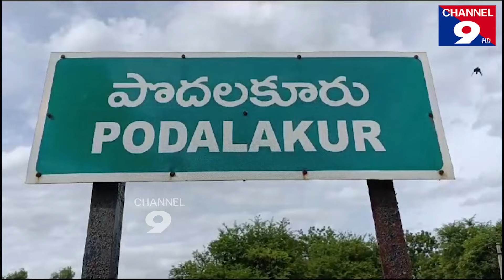దేశంలోనే కిరాతకమైన, అరాచక పాలన మంత్రి కాకాణి ది - సోమిరెడ్డి